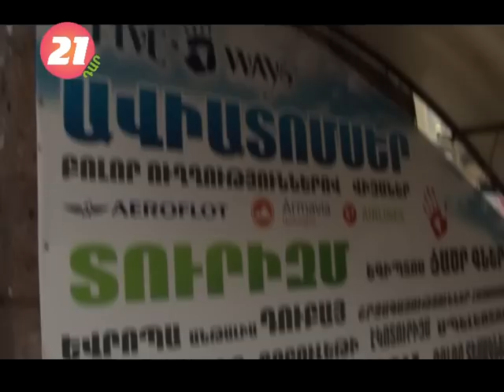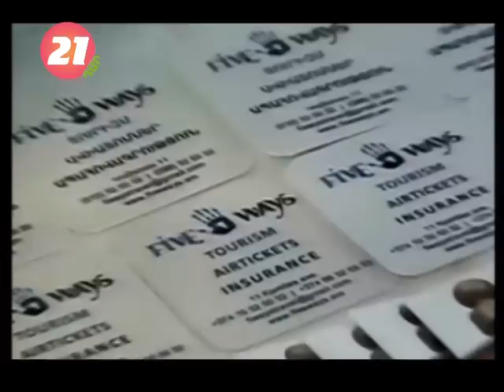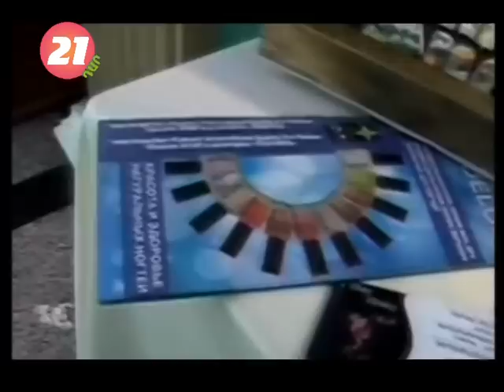Arm WED Festival 2012